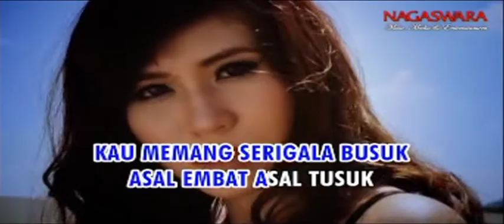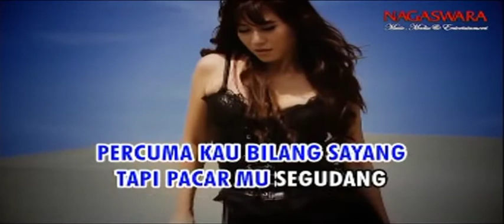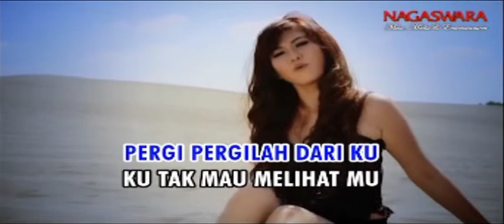Putri Fe - Serigala Busuk (Video Karaoke HD)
Album : Cari Idola
Artist : Various Artists
Genre : Dangdut,
Release : 2014
Label : Nagaswara
Sumber : VCD Original

                    NOT REUPLOAD